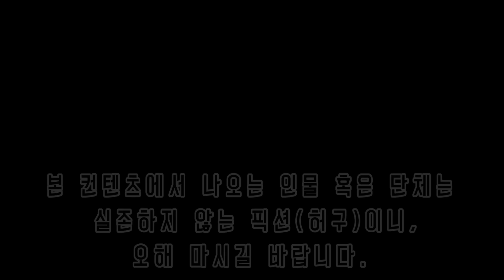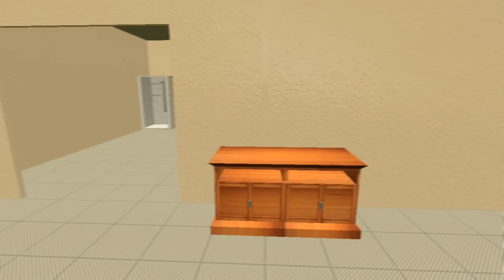울산큰고래' 헬조선 (게리모드 상황극)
게리모드 파란거탑 & 군대 상황극 (Garry's Mod Army Role-play)